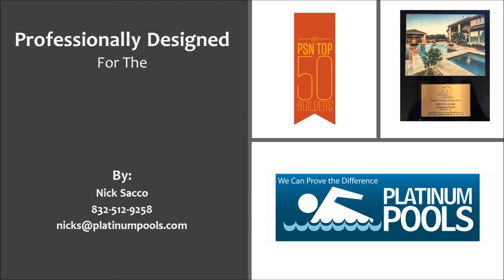Platinum Pools for the Webber Family Revision by Nick Sacco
Revision for the Webber Family Pool